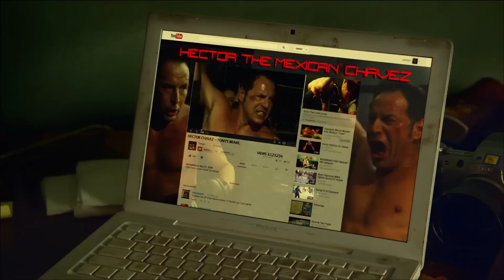Chavez Cage of Glory Official Trailer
Starring Hector Echavarria Danny Trejo and Steven Bauer
Barely being able to make ends meet and working at every job he can find, Hector Chavez turns to his fighting roots to pay for his gravely ill young son's medical bills. When his amateur Mixed Martial Arts videos go viral and earn him the recognition of the world's top MMA federation he is given a chance to go into the cage against the World Champion. A dream opportunity becomes a fight for his life when he learns the Champion's last opponent is in critical condition in the same hospital as his son. Hector must risk it all so his son can have the surgery he needs to survive.